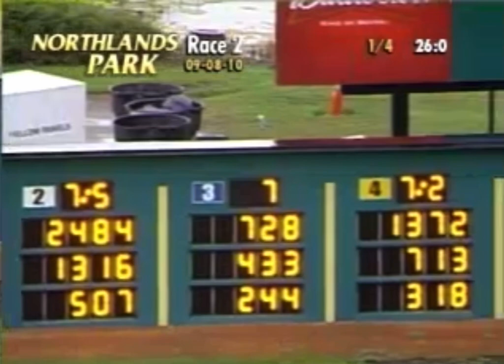Bent Tune-Kyle Carter